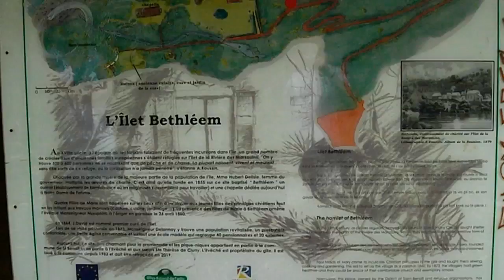Ile de la Réunion, Ilet Betléem Bras Canot #3